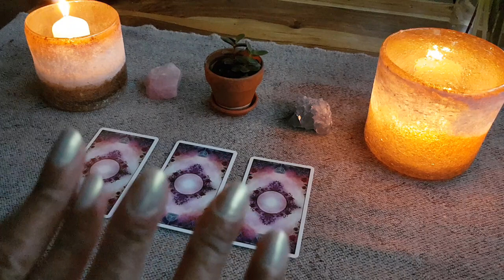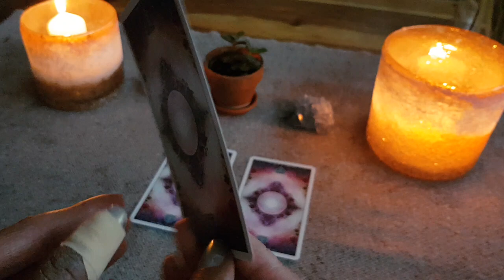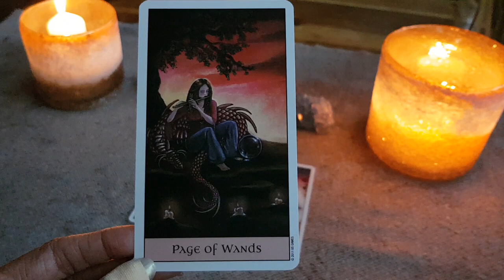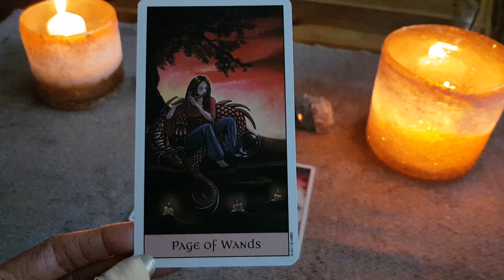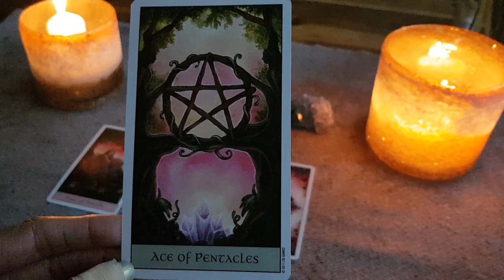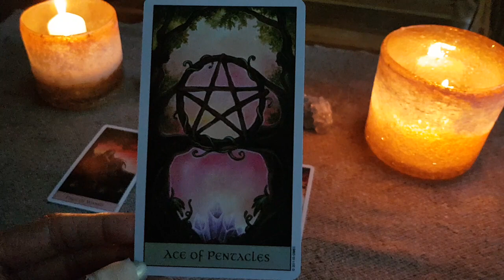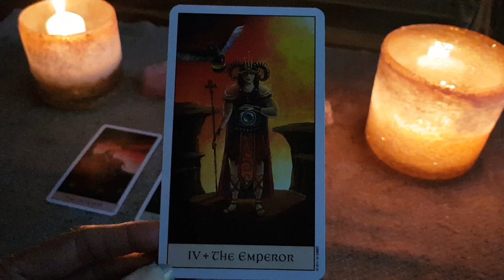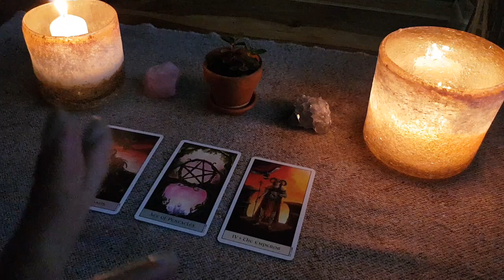Wochenorakel 04.11.2019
Ein allgemeines Orakel gesprochen in Schweizerdeutsch.